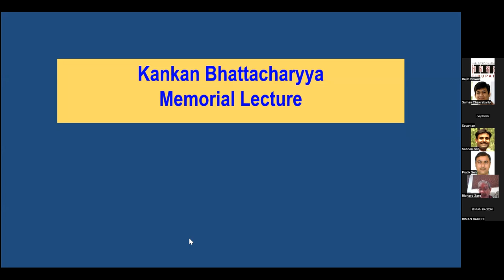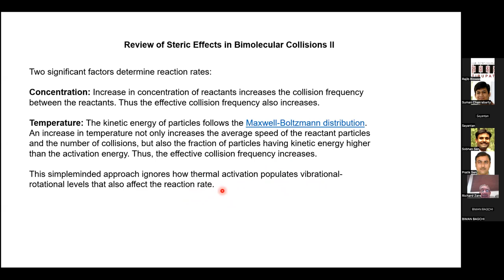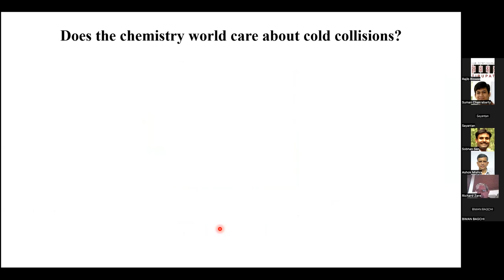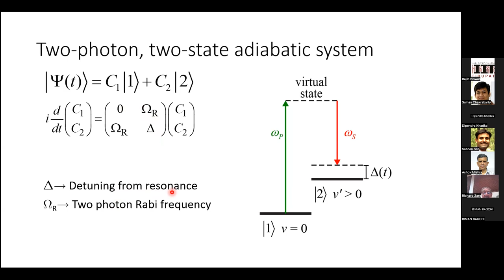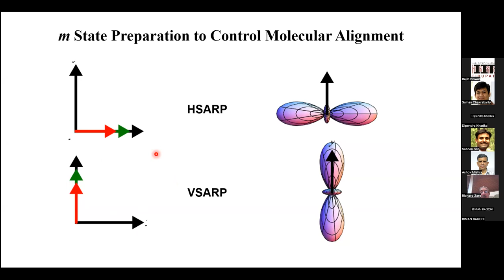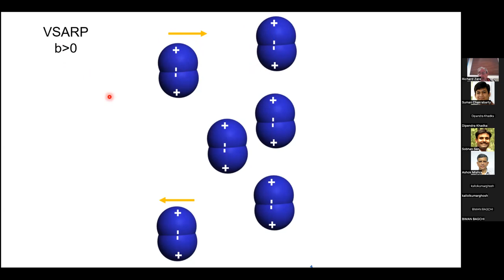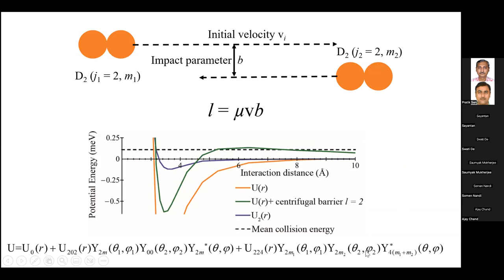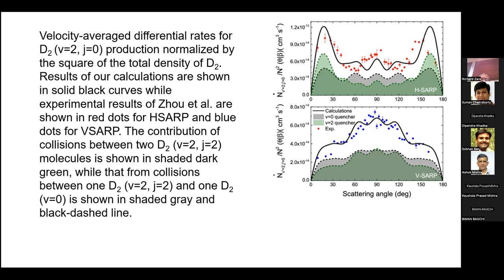Prof. Kankan Bhattacharyya Memorial Lecture by Prof. Richard Zare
Speaker: Prof. Richard N. Zare
Marguerite Blake Wilbur Professor of Natural Science and Professor, by courtesy, of Physics Department of Chemistry Stanford University
California 94305, USA

Title: Cold Collision Steric Effects
Abstract: Scattering experiments probing a dynamical resonance with complete control of both the internal and external degrees of freedom provide invaluable data elucidating the long-range anisotropic forces so important to chemistry. Completely alignment-controlled diatom-diatom scattering experiments have been greatly anticipated by theoreticians and experimentalists alike. They are considered one of the holy grails of scattering studies. In this presentation, based on the work in my research group of Mr. Haowen Zhao, Dr. William E. Perreault, and Dr. Nandini Mukherjee, we demonstrate nearly complete control on the internal and external degrees of freedom of both collision partners, thus gaining control of collision geometry at the most fundamental quantum level.